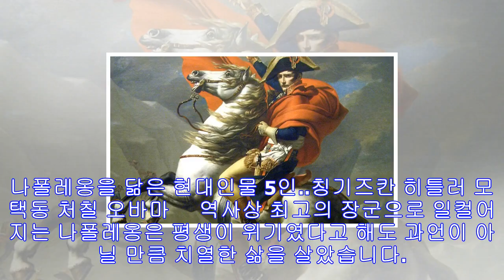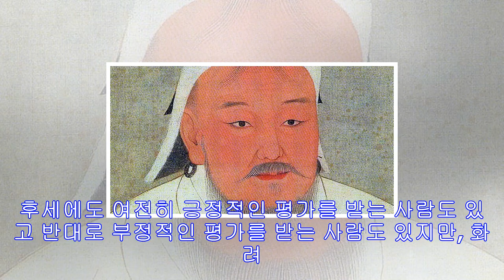나폴레옹을 닮은 현대인물 5인..칭기즈칸 히틀러 모택동 처칠 오바마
나폴레옹을 닮은 현대인물 5인..칭기즈칸 히틀러 모택동 처칠 오바마     역사상 최고의 장군으로 일컬어지는 나폴레옹은 평생이 위기였다고 해도 과언이 아닐 만큼 치열한 삶을 살았습니다. 어린시절부터  그의 삶은 투쟁과도 같았습니다. 그를 가로막는 것은 언어, 문화, 공부, 전쟁 등 다양했고, 그는 끊임없이 이런 시련들과 맞서싸워 마침내 화려한 비상을 합니다.   [화려한 비상을 꿈꾸어라]의 저자 조희전은 나폴레옹과 클레오파트라의 삶에서 현대인들이 취해야 할 지혜가 무엇인지 알아보고 있는데, 이 중 나폴레옹만큼이나 치열한 삶을 살았던...